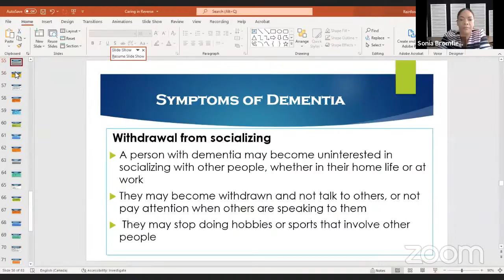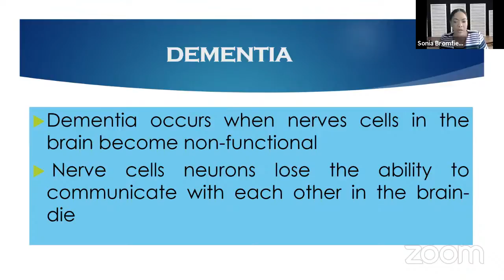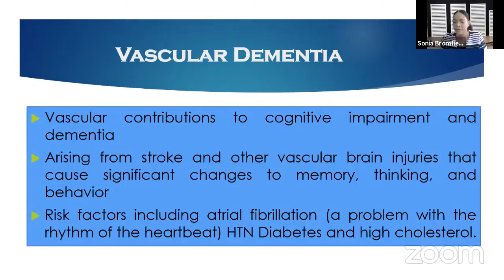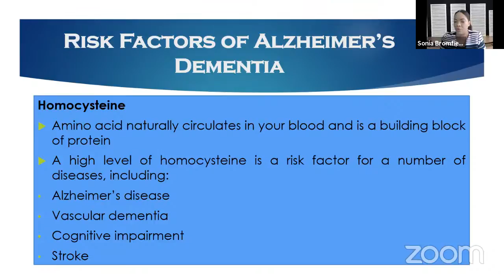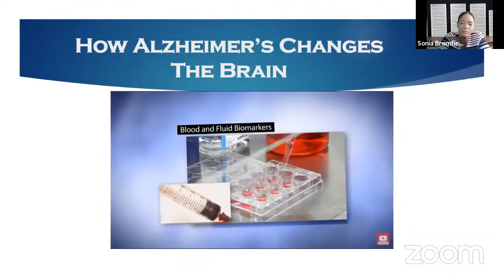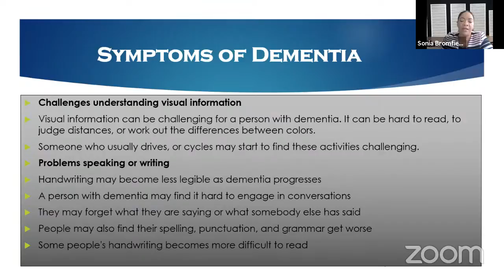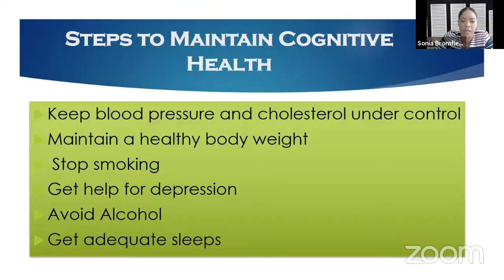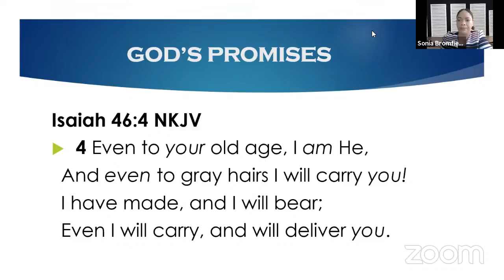Caring in Reverse: What you need to know about Alzheimer & Dementia Part II | EWC Church Service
Emmanuel Worship Center Church of Seventh-day Adventist in Alexandria, VA (EWC SDA VA), Services
What you need to know about Alzheimer & Dementia,  Dr. Colette Knight
EWC Church Health Awareness